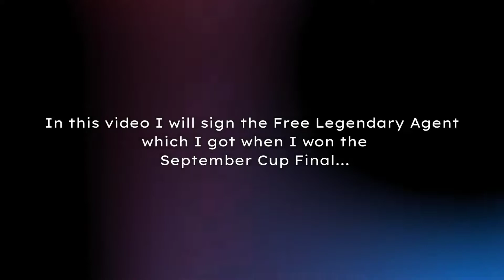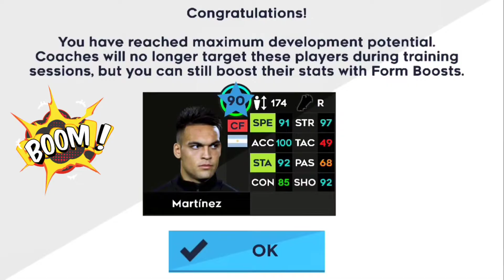Free Legendary Agent Signing and Maxing! ⚽🔥 | Dream League Soccer 2021 | DLS Team India Gameplay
Free Legendary Agent Signing and Maxing.

I hope you guys like this video,  if yes then click the LIKE button...

Here you will see some awesome DLS 21 Gameplay with HD Quality
Thanks :)

Music 1 - Cartoon x Time To Talk - Omen (Ft. Asena) [NCS10 Release]